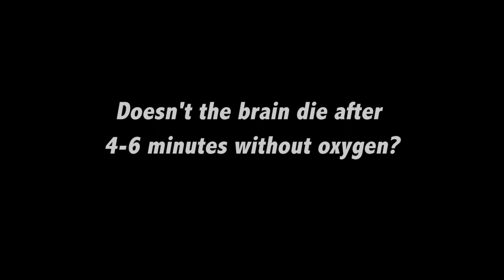Cryonics: Alcor FAQ # 8: Doesn't the Brain Die After 4 to 6 Minutes Without Oxygen?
A common objection to the workability of cryonics is the mistaken belief that the brain dies after just 4 to 6 minutes without oxygen. In this Alcor Cryonics FAQ video #8, Alcor President and CEO, Dr. Max More, explains why that belief is mistaken.

If you are interested in finding out more about cryonics and if cryonics is right for you, please give us a call today (Toll Free) at: 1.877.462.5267 for your free, no-obligation consultation on cryonics and becoming an associate Alcor member.

For additional information on cryonics and Alcor Life Extension Foundation, please visit us We look forward to speaking to you soon...